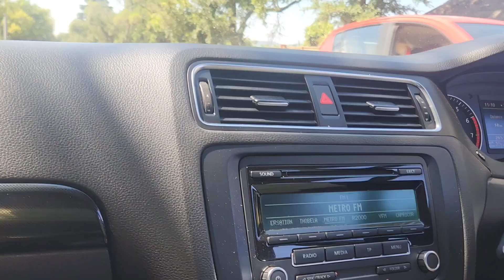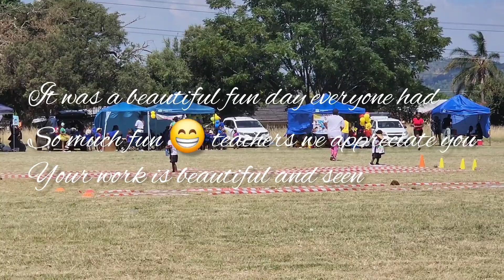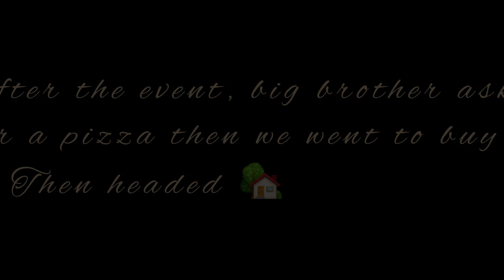supporting our kids from a young age is important to us, sports day for ECD🥰😁😂 FUN was had.